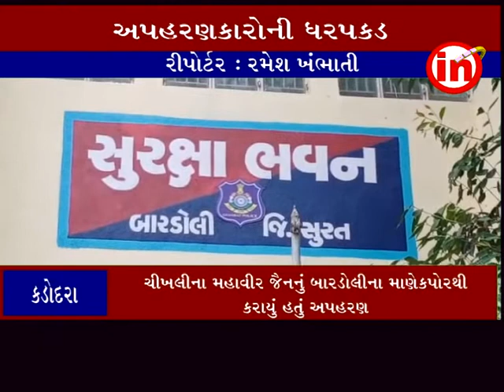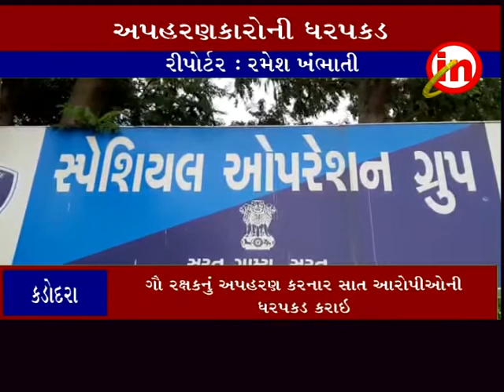કડોદરા ઃ ગૌ રક્ષકનું અપહરણ કરનાર સાત આરોપીઅોની ધરપકડ કરાઇ